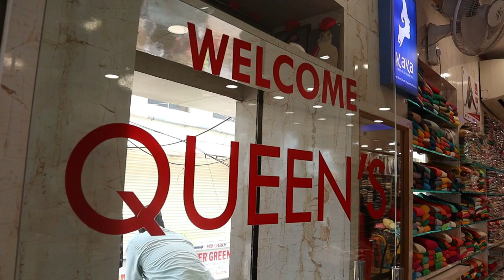Straight cut| anarkali| Crop tops| gowns|Special Collection *only990/-* offer sale